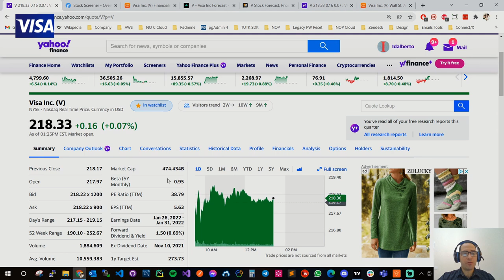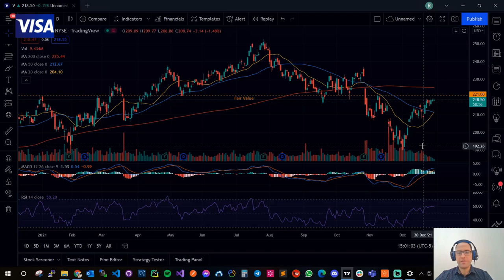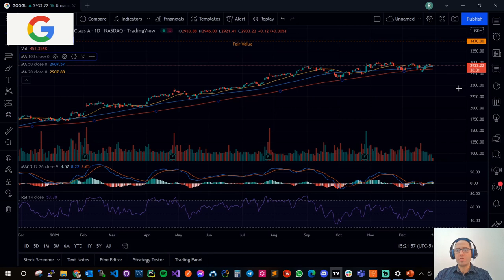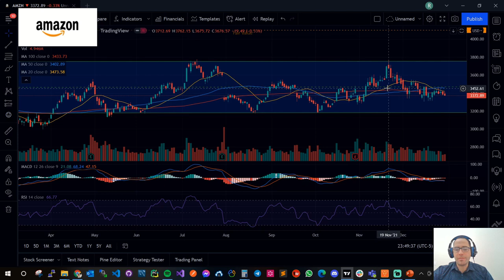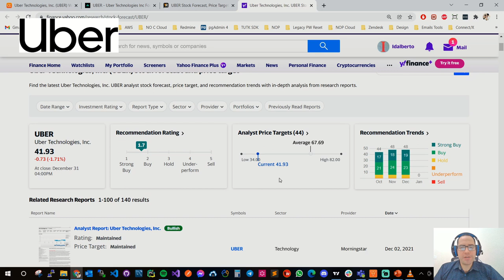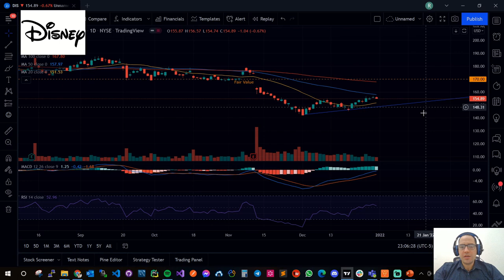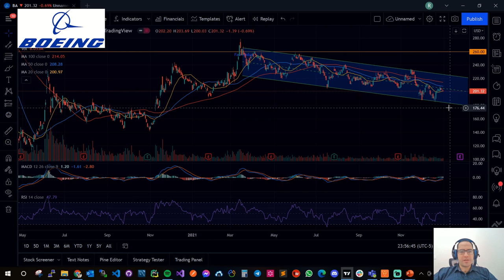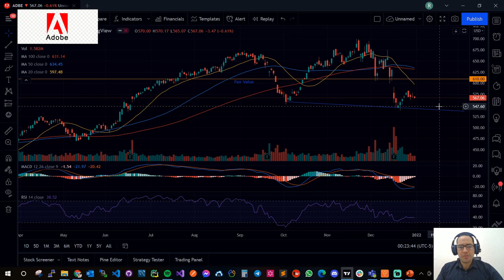😮 8 Compañías de Bajo Riesgo y con BUENOS retornos en el 2022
En este video, The Smart Investor, te explica cuales son las 8 mejores acciones para invertir en la bolsa de valores, este año 2022.

La primera compañía seleccionada es Visa, pues ha registrado un crecimiento en sus ingresos del 22% anual y se espera que el valor de la acción genere ganancias de al menos el 25%.

La segunda alternativa es Google, pues sus ingresos se han multiplicado hasta 6 veces en los últimos 10 años, y se espera que el rendimiento por cada acción sea de más del 14%.

También se habla de Amazon, donde sus ingresos han logrado crecer más de 9 veces en los últimos años y se espera que el valor de la acción aumente en un 21%.

En cuanto a compañías del sector de consumo cíclico indican que Walmart es una excelente opción, pues ha logrado que sus ganancias se incrementen hasta 1,3 veces en promedio. Se espera recibir hasta un 18% anual por cada acción.

Uber también ha logrado incrementar sus ingresos hasta 4 veces más de lo estipulado y se espera obtener un rendimiento de hasta 62% por cada acción.

Otra de las compañías ideales para invertir es Disney, pues ha obtenido un crecimiento promedio de 1,5 % anual. Se espera que por la acción se obtenga un rendimiento del 27%.

Boeing también es una excelente opción, aunque se observa que los ingresos han disminuido en los últimos años, pero últimamente ha presentado un crecimiento importante y se espera recibir un 34% de rendimiento por cada acción.

Por último está Adobe, que en los últimos 5 años ha registrado un crecimiento promedio de 46% anual. El valor de la acción se espera que crezca hasta un 18%.